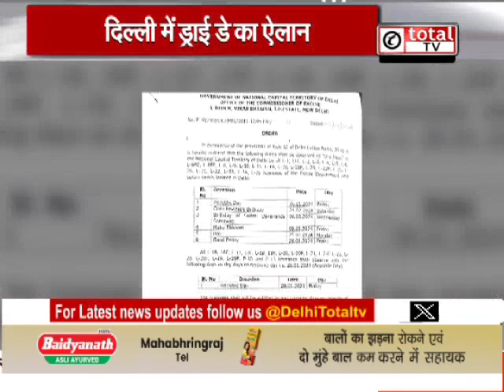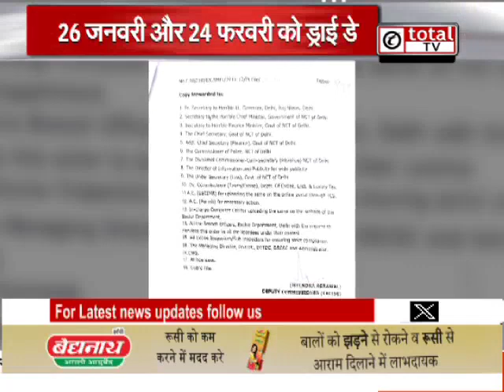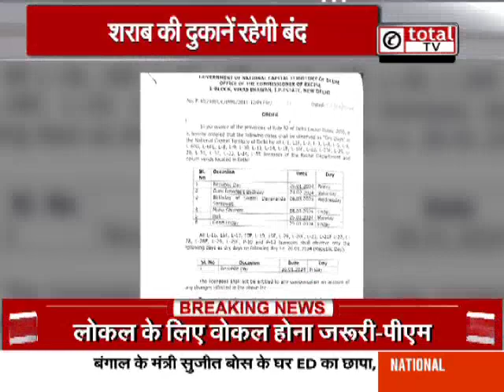दिल्ली में केजरीवाल सरकार ने किया ड्राई डे का ऐलान, कब-कब रहेगा जानें ?